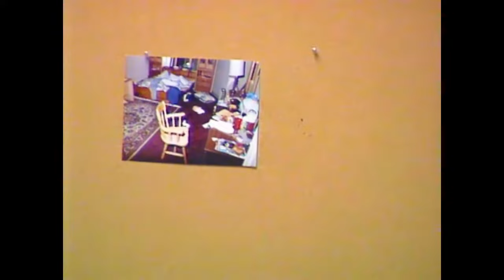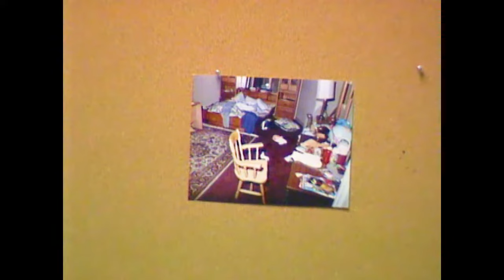Erik Menendez Direct-Examination | Part 2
*contains graphic description of sexual abuse and violence*